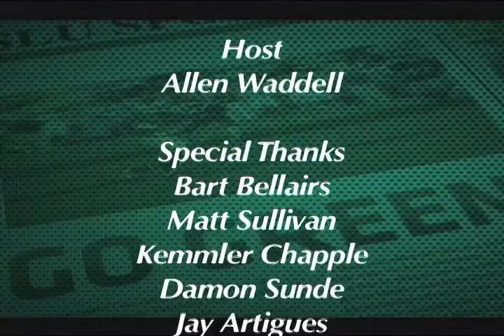2011-12 Southeastern Sports Report - Episode 20 (Part 4 of 4)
Lion academics